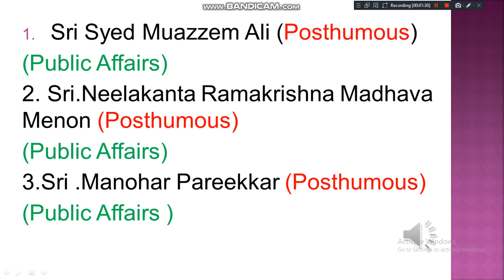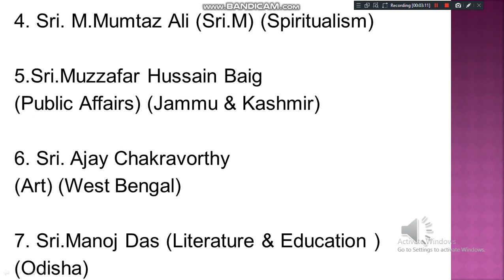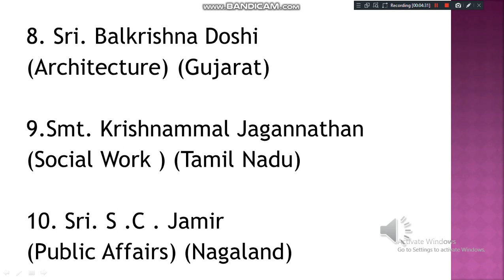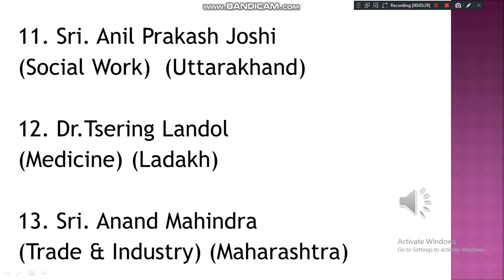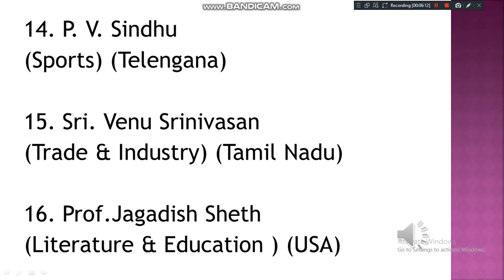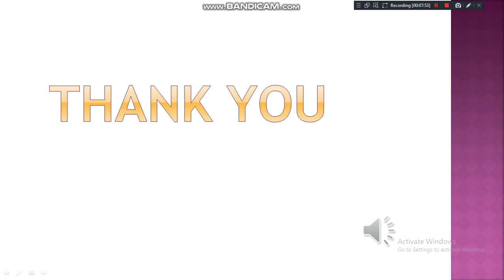Padma Bhushan 2020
The names of Padma Bhushan Awards 2020 winners are mentioned.